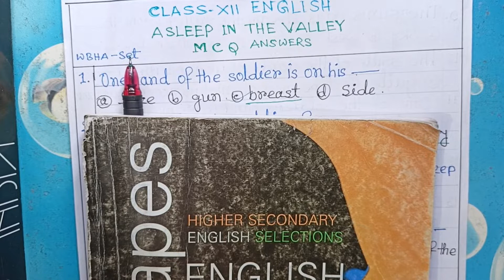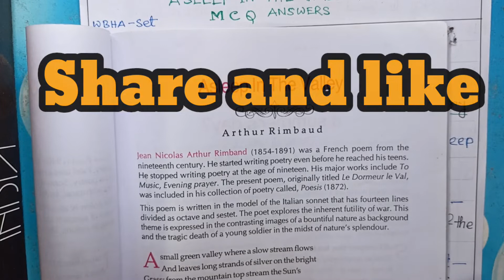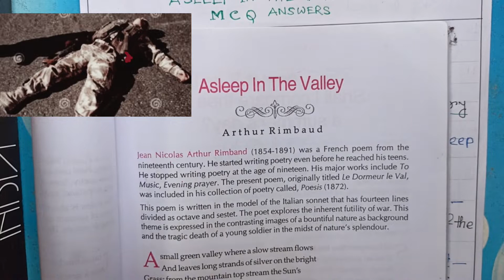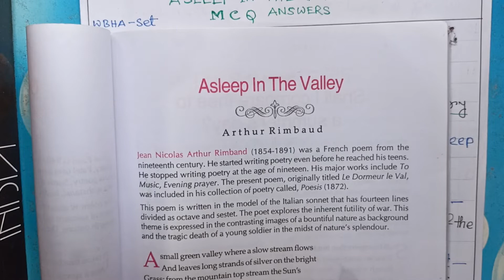HS ENGLISH MCQ SUGGESTION-2023, ON ASLEEP IN THE VALLEY,@ TRIYASHA STUDY CENTER,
HS English mcq suggestion-2023, on Asleep in the valley ,MCQ on Asleep in the valley class-12, class-12 Asleep in the valley MCQ,@ Triyasha Study Center, Wbchse hs English MCQ suggestion,